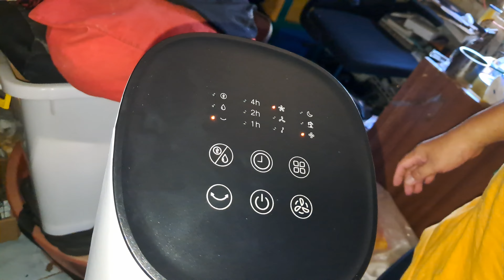Unboxing GREE Tower Fan Air Cooler - Kapasitas 4 Liter - Model GTA-ACOOL4